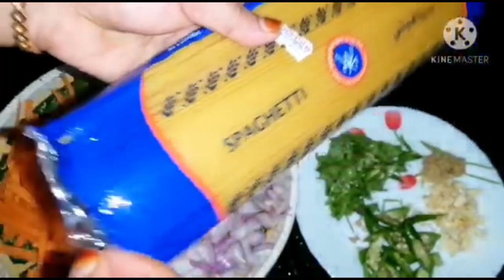Spaghetti recipe 🍝 || Roufas kitchen and vlogs